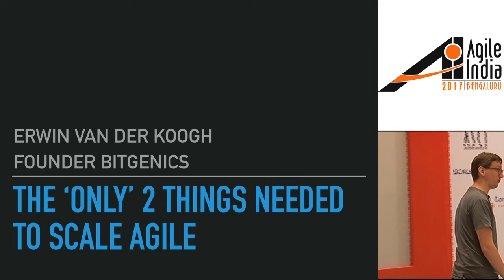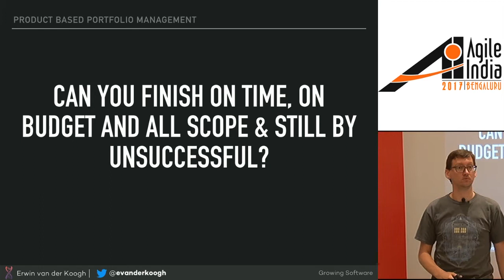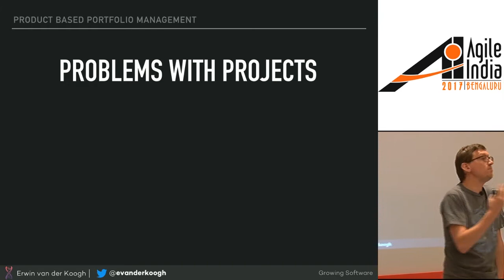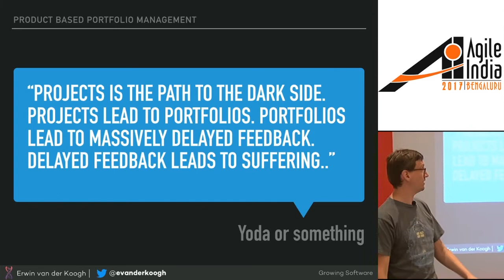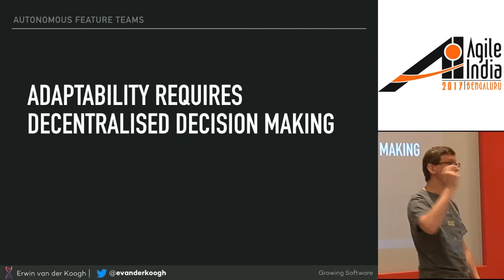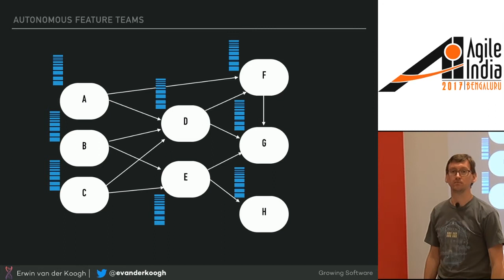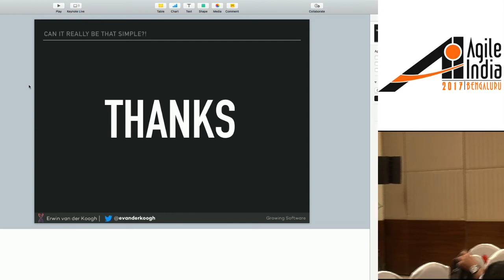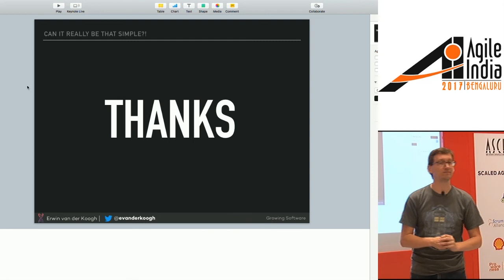The Only 2 Things needed to Scale Agile By Erwin Van Der Koogh (@evanderkoogh) At Agile India 2017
The magic behind the Agile manifesto is in the question they asked. The 17 people assembling in Snowbird spend their time figuring out how they were similar, not what way of working was best. And in the course of those two days, they discovered the deeper truths in what worked.

So what happens when we look what the different Agile Scaling frameworks have in common? A move away from projects towards product development and teams as the fundamental building blocks?

In this talk, we will be exploring how these two shifts impact the way we scale Agile. Looking back on all the Agile Transformations I have done all of them have succeeded (or failed) when we have (not) focused on these two things.